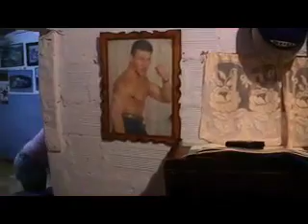Colombia Medellin 2009 getto interview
dave walking around at the top of the monutain barrio area in medellin columbia named santo domingo and captures live a possible dangerous interview inside these locals shack and what a great and friendly experience. He shows the life and vibes of what is inside in english and spanish. What truley lovely people. I recommend going off the beaton tracks and see more of the culture. ride the ride